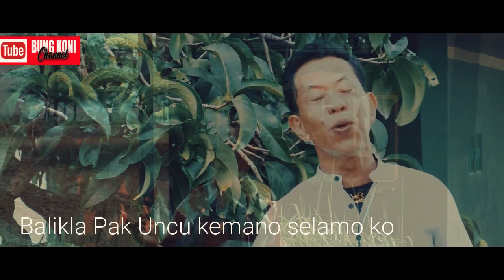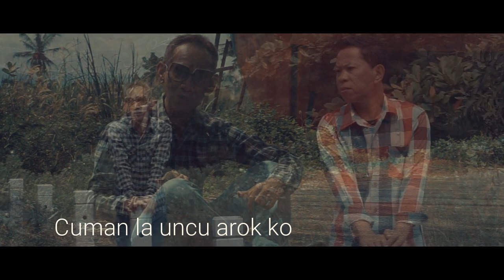BAOK RINDU | BAWA RINDU | Bring miss | Folks Song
Jangan tidak demi  kelangsungan channel ini

Ciptaan : Chairil Tanjung
Arr. : Yudhie P'Sonk
Pengarah : Sap Bon Jovi (SBJ) Production

Dalam bahasa indonesia BAOK RINDU artinya bawa rindu
menceritakan anak dan emak yang menunggu sang suami pulang dari melaut. tapi tidak pulang pulang